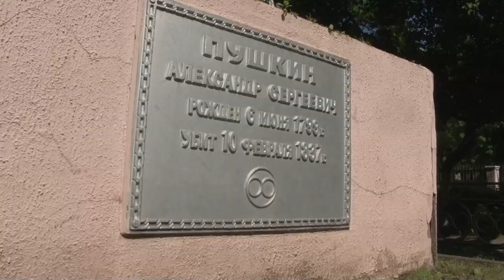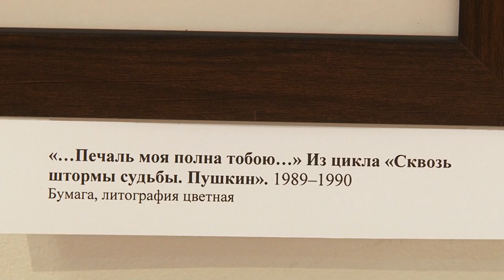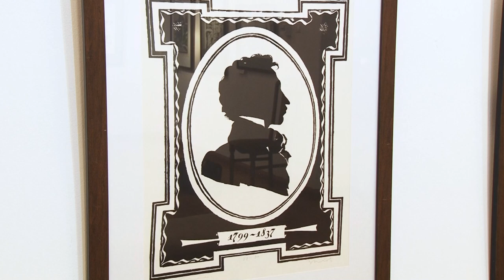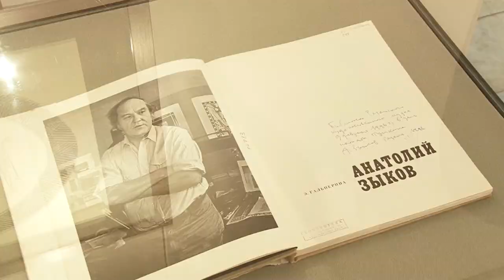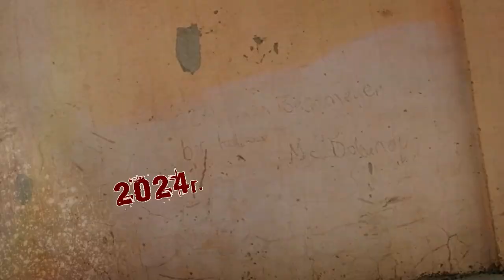Афиша города. Выпуск 38